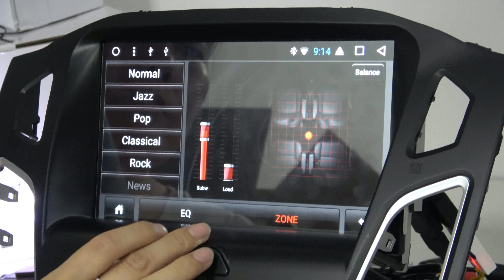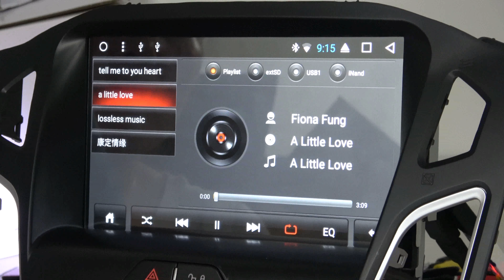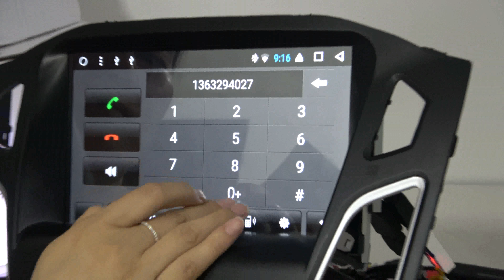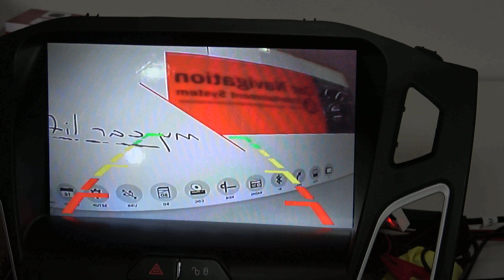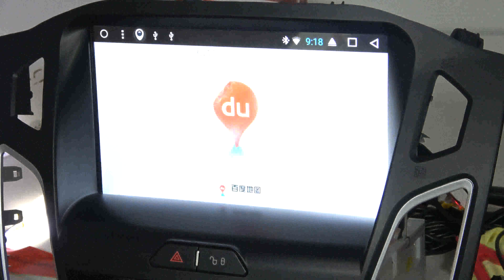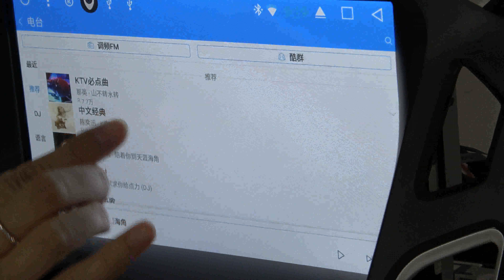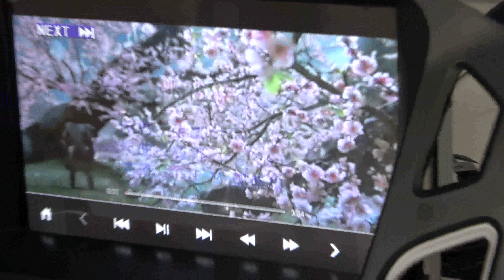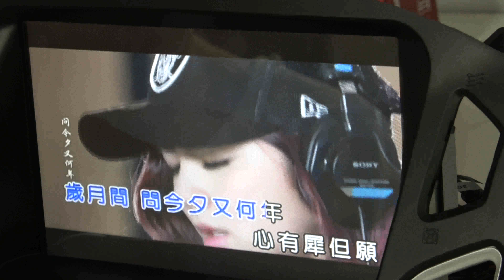ZNY Android 7.1 8 core CPU Car radio stereo GPS NAVI multimedia DVD player for Focus